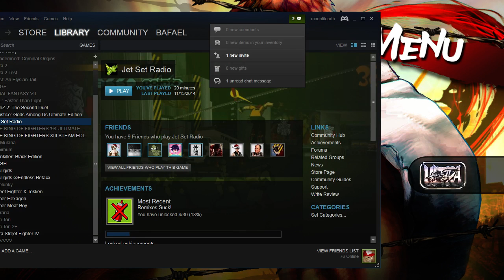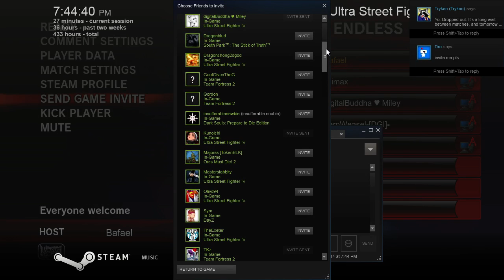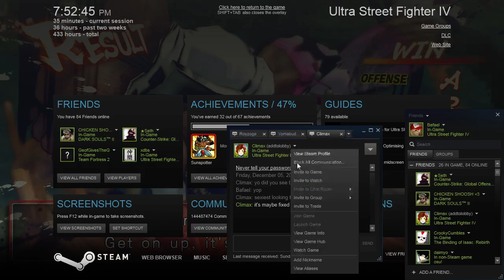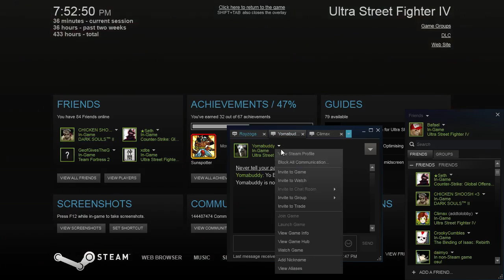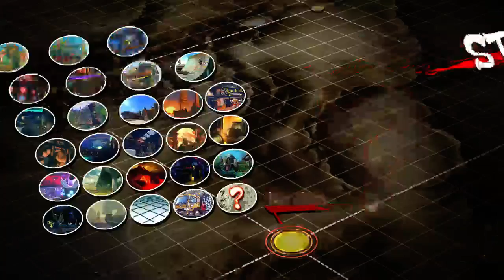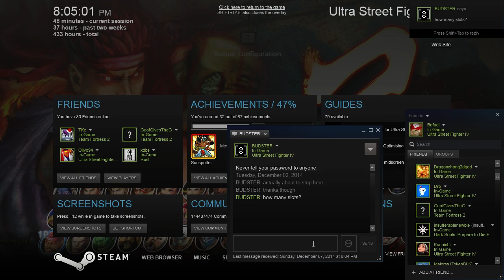USF4 Endless Lobby 12/7/2014 Part 1/3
if you wanna be part of these, tell me -- Watch live